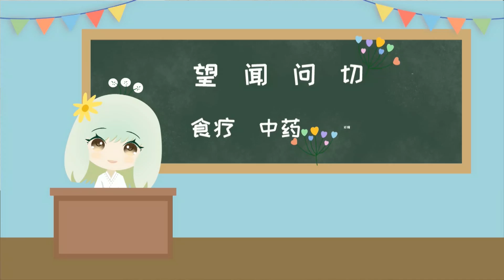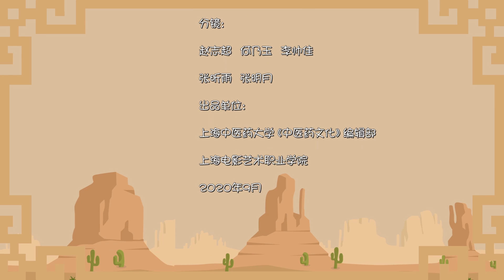【ENG SUB】厨房中的香料小秘密 甚至还可以治病哦【一带一路小百科】